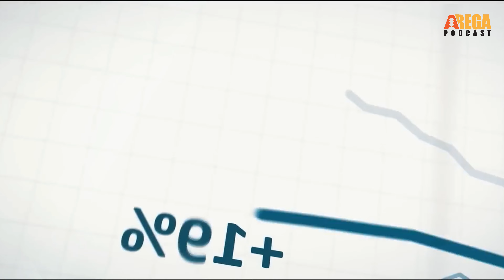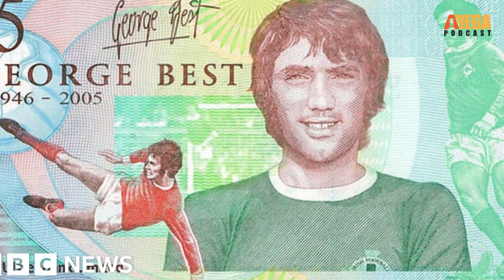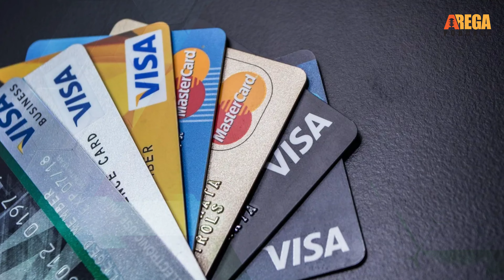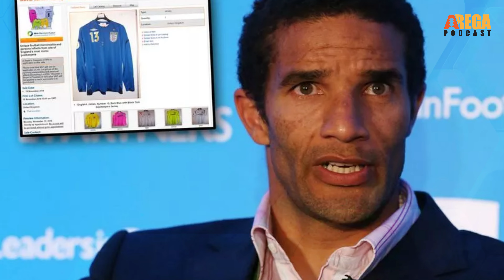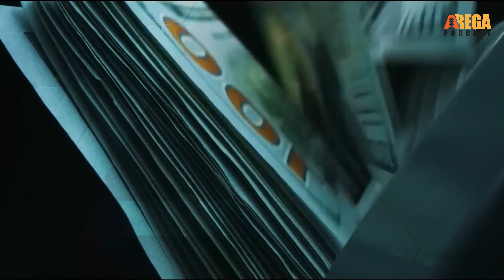አግኝተው ያጡ የአውሮፓ እግር ኳስ ተጨዋቾች ታሪክ / Bankrupted european footballer amazing stories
For how mind-blowingly lucrative a career in top-level football can prove, even if a player doesn’t fulfil their potential, stories of post-playing career bankruptcy are worryingly common.

Nobody is safe from the reality of life. It’s been proven time and time again by some of the biggest names in the game that no matter how many millions one can accumulate, it can all disappear in the blink of an eye.
Football is a dream career, but also a short one. That’s why it’s vital to plan ahead. Unfortunately, not every ex-pro has managed to keep their head above water after hanging up their boots.

We’ve compiled a list of some of the biggest names to declare themselves bankrupt.
0:00 መግቢያ
0:34 INTRO
0:41 ከገነት ወደ ሲኦል የተደረጉ ጉዞዎች
1:46 ኢማኑኤል ኢቦዬ
3:51 ኤሪክ ጀምባ ጀምባ
5:20 ፖል ጋስኮይኝ
6:21 ዳቪድ ጀምስ
7:15 ዌስ ብራውን
8:13 ማጠቃለያ